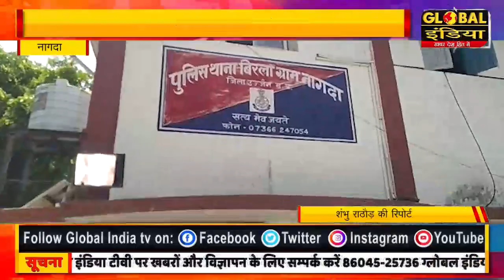चोरी हुए ट्रक को पुलिस ने किया जप्त